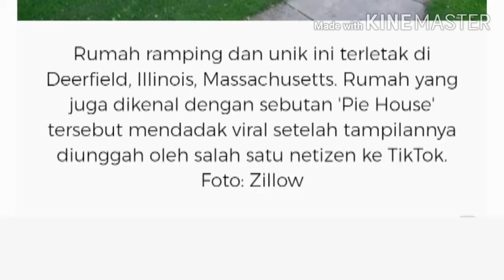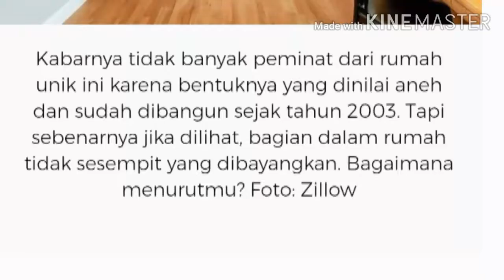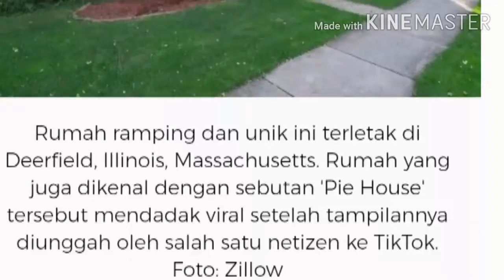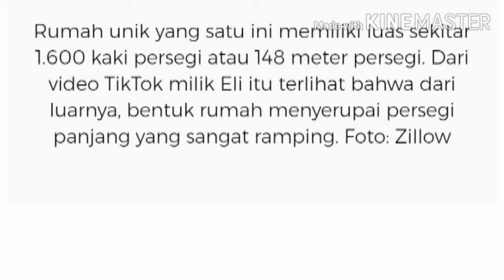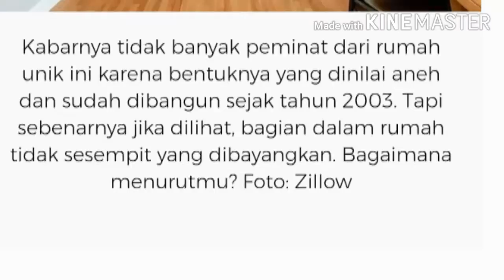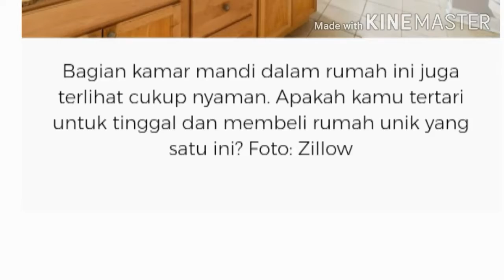Rumah unik yg lagi viral di Tik Tok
Rumah yg unik dengan bentuk panjang